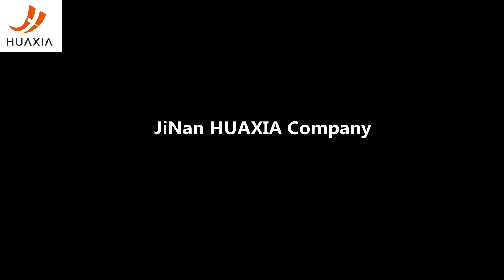Pipe sheet fiber laser cutting machine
Sheet cutting size: 5*10'
Pipe Diameter: 200mm
(Round tube, square tube, rectangular tube, oval tube Etc.)

More question left message directly or
JiNan HuaXia Machinery Equipment Co.,Ltd is a professional fiber laser cutting machine and plasma cutting machine manufacturer in Jinan, ShanDong, China. There are over fifteen years of production design experience. Customers groups are all over the world.